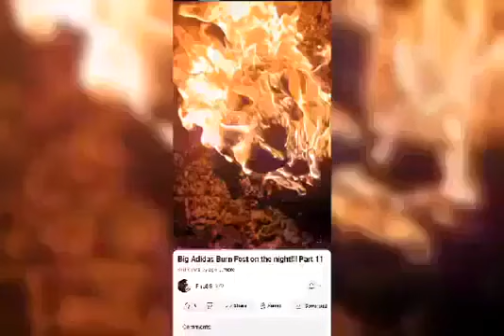I'M Burning My Stinking Sneakers 🔥🔥🔥🔥🔥🔥🔥🔥🔥🔥🔥🔥🔥🔥🔥🔥🔥🔥🔥🔥🔥🔥🔥🔥🔥🔥🔥🔥🔥🔥🔥🔥🔥🔥🔥🔥🔥🔥🔥🔥🔥🔥🔥🔥🔥🔥🔥🔥🔥🔥🔥🔥🔥🔥🔥🔥🔥🔥🔥🔥🔥🔥🔥🔥🔥🔥🔥